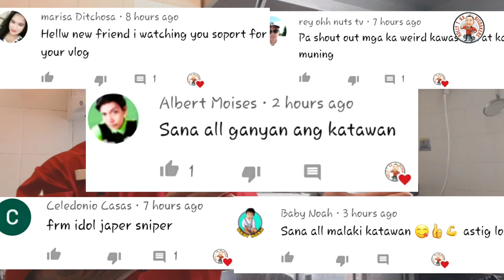CRAZY CHEF IS BACK @ BENIHANA, ROMANIA || BEST COOKING SHOW, TRICKS AND JOKES